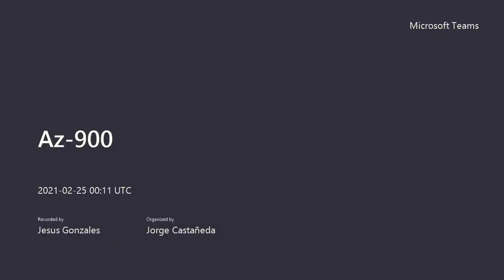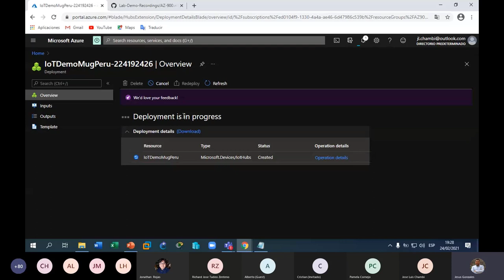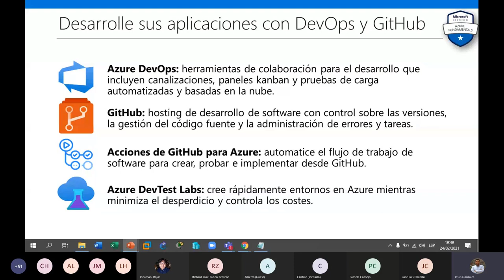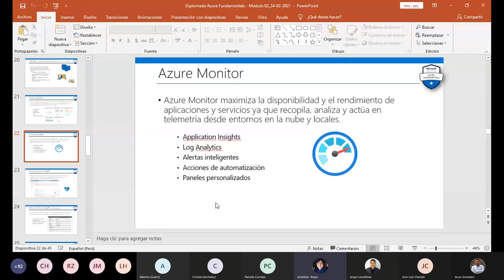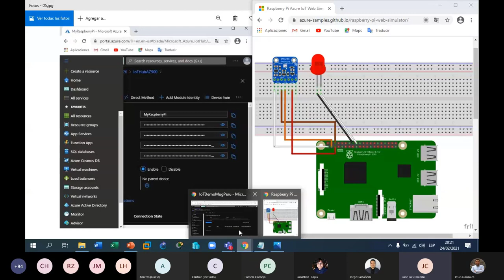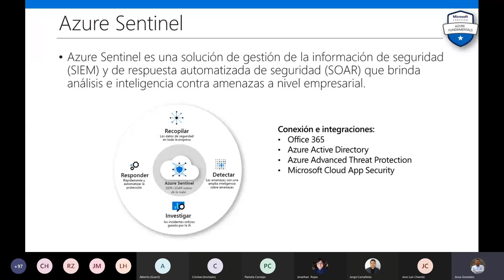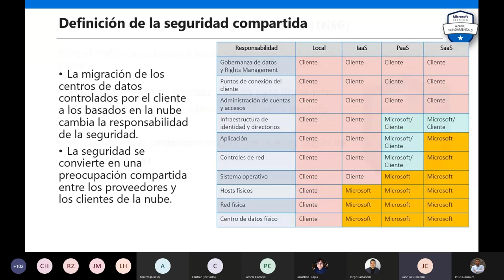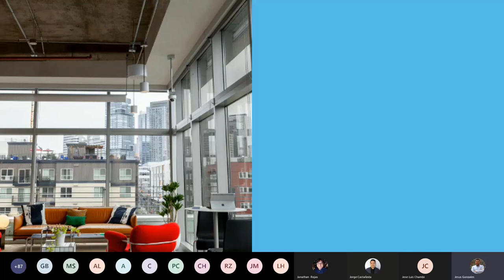[Sesión 2] Diplomado Azure Fundamentals (AZ-900)